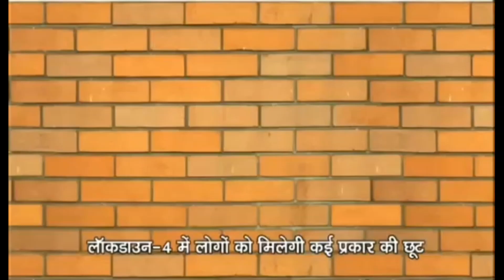*पत्रकारों का किसी भी सूरत में उत्पीड़न बर्दाश्त नहीं होगा जिला अध्यक्ष धर्मेंद्र राघव*